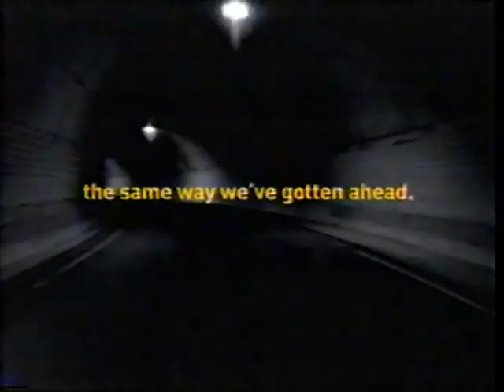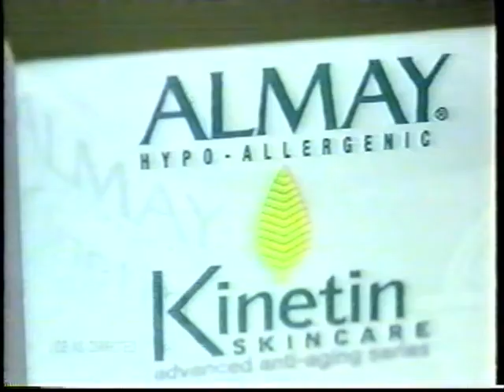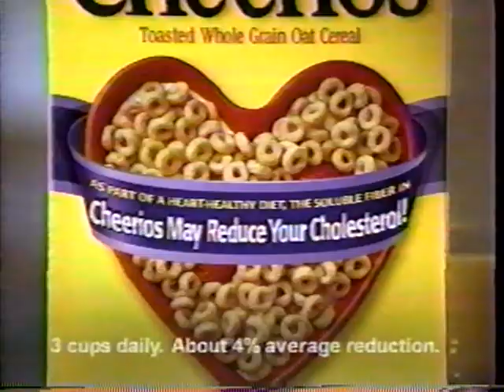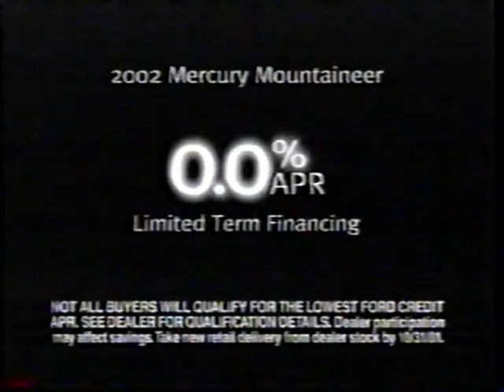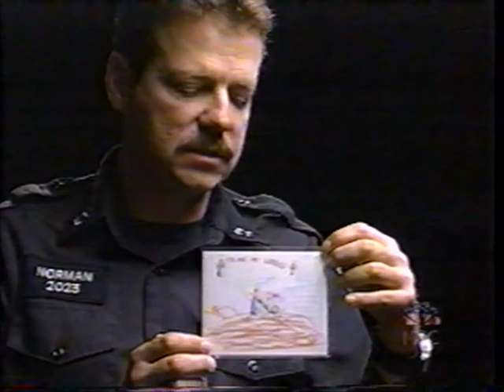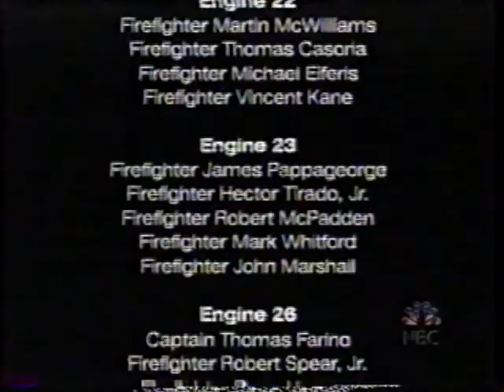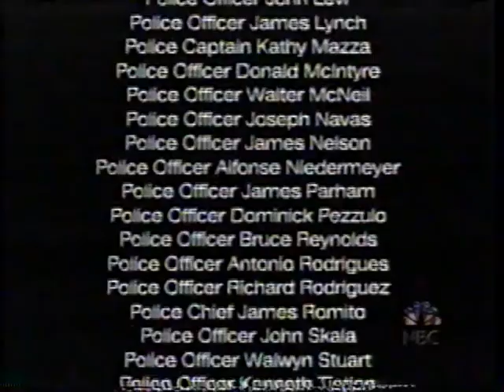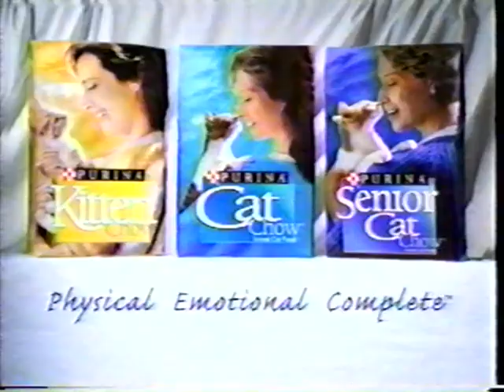"In Their Own Words," Third Watch, NBC, October 15, 2001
On October 15, 2001, the NBC dramatic series "Third Watch" aired a reality episode titled, "In Their Own Words."  Unlike the normal fictional format, the episode interviewed actual New York City firefighters and police officers, recalling their experiences during the 9/11 terror attacks.